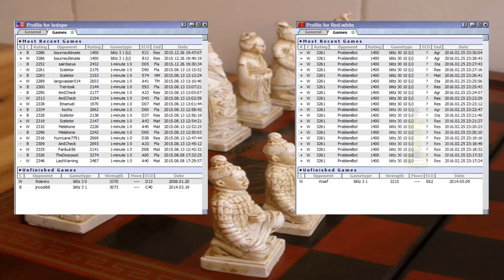Leinier Dominguez vs Evgeny Tomashevsky★Chess Blitz /Internet Chess Club Part 2★ November 20 2014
HD
Part 2
Ledope vs Red-white
GM Leinier Dominguez Perez vs GM Evgeny Tomashevsky chess blitz matchup

Dominguez Perez, Leinier
Federation  Cuba
FIDE title  Grand Master
Rating
std. 2732
rapid 2803
blitz 2783
B-Year  1983
FIDE

Tomashevsky, Evgeny
Federation  Russia
Rating
std. 2722
rapid 2710
blitz 2793
B-Year  1987
FIDE